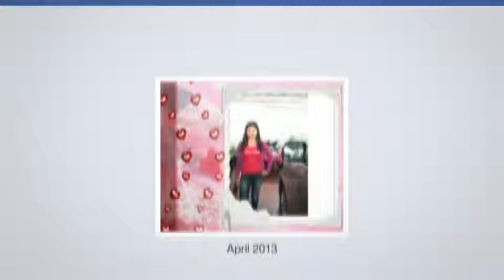Love love love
2013to 2014  Moments